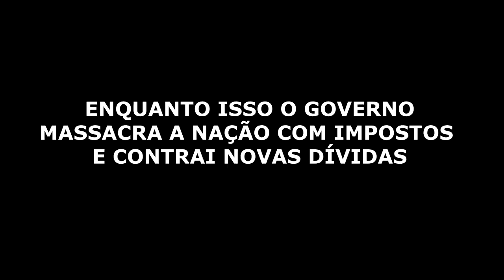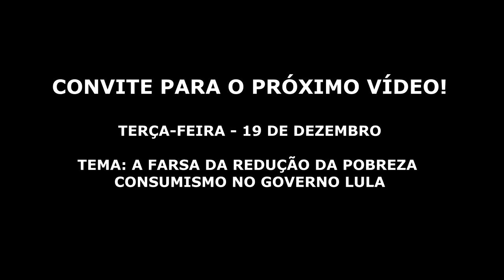LULA TROCOU A DIVIDA EXTERNA COM BANQUEIROS AUMENTADO AINDA MAIS A DIVIDA !!